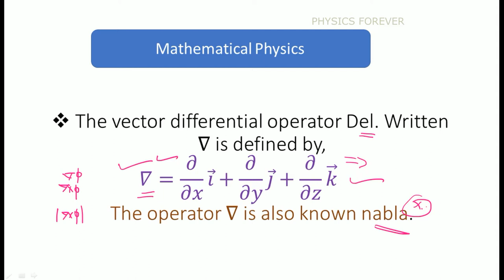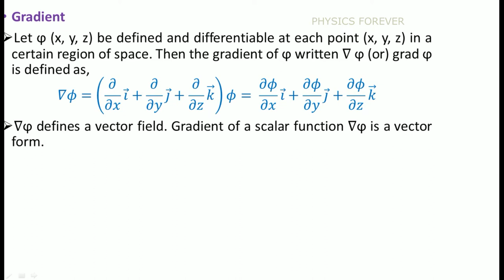Gradient I Mathematical physics I Problems I Tamil I Vector Field I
Important problems in gradient
4. PHYSICS FOREVER BLOGGER URL